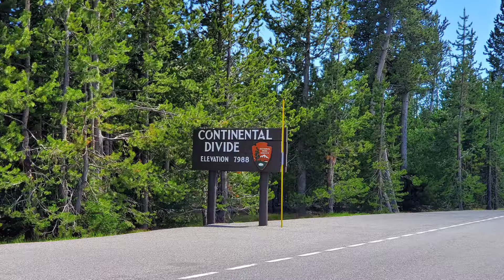Birthday Road Trip Part One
Driving through Idaho, Montana, and Wyoming... In addition to my hiking obsession, I also have a love for visiting our National Parks.. Yellowstone and Grand Tetons in this video. more parks and a new state coming in part II!